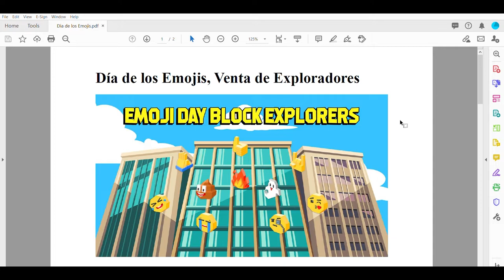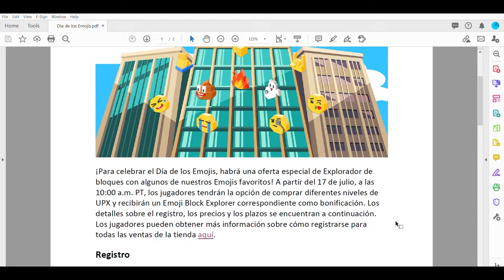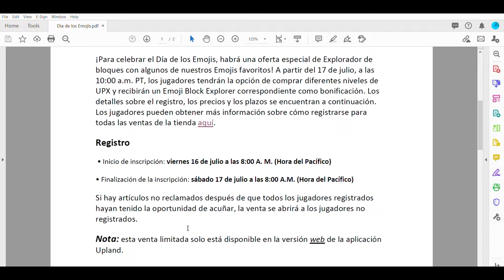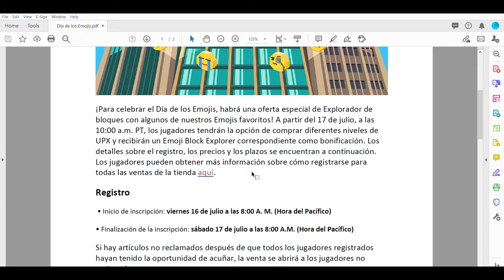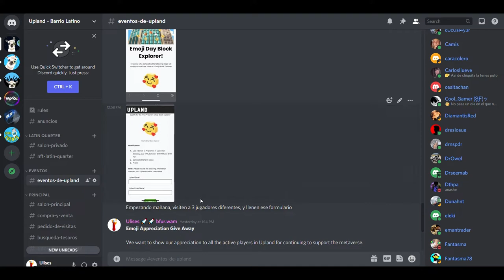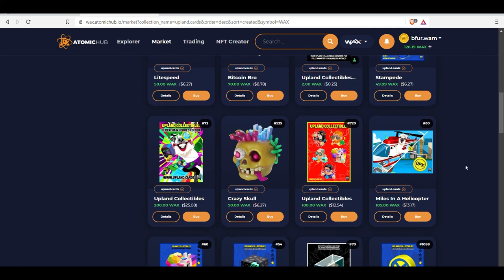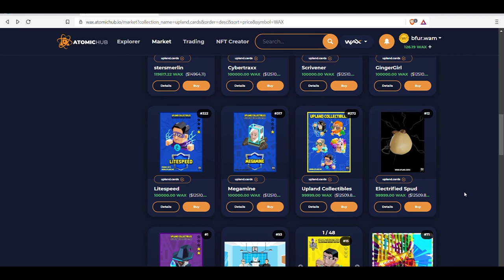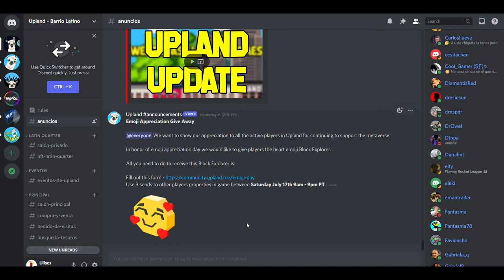Noticias de los eventos del fin de semana julio 17!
Tutorial para el juego de blockchain Upland. En este video les explico sobre un par de eventos que estan activos este fin de semana.

Llenen este formulario para que se ganen un Explorador de Emoji.